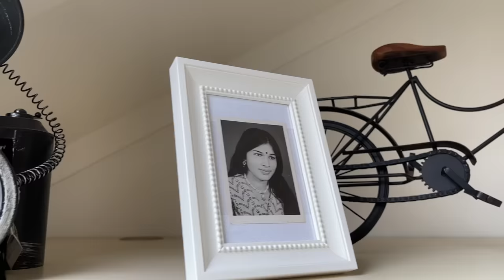Our Home Tour In Netherlands 🏠😊 | Desi Couple On The Go Home 🏠 | Hindi Vlog | House Tour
This is one of most asked video on our. We are living in Netherlands for last 10 years and first we were living in rented apartment  in The Hague city and 4 years back we moved to this home in suburbs of Amsterdam.

What did you like the most in our home?? Do Tell us in comments section.